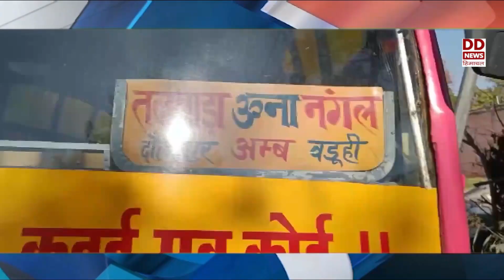अंतरराष्ट्रीय शिवरात्रि मेला मंडी की स्मारिका का होगा ई-प्रकाशन - देखें हिमाचल खबरें फटाफट।